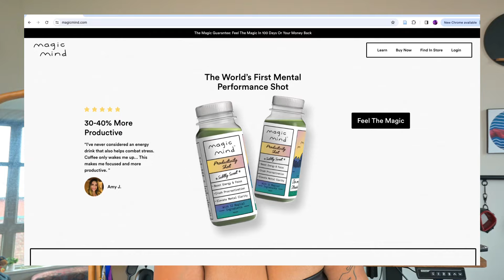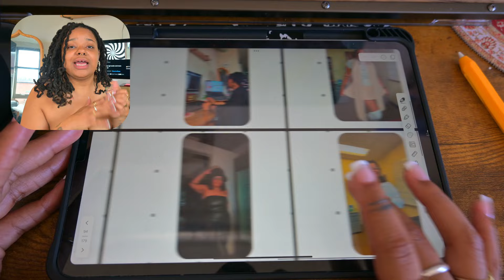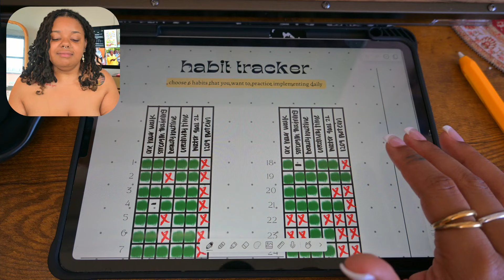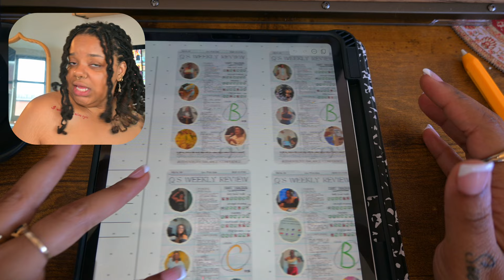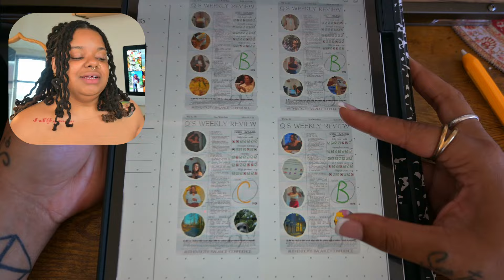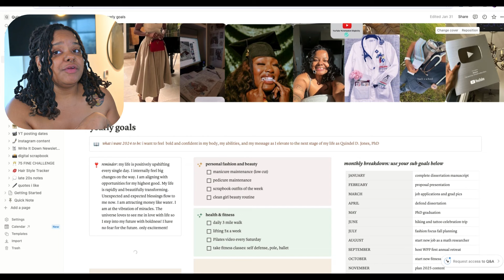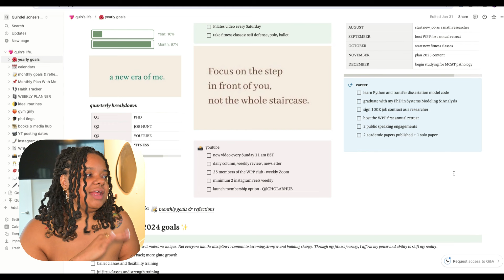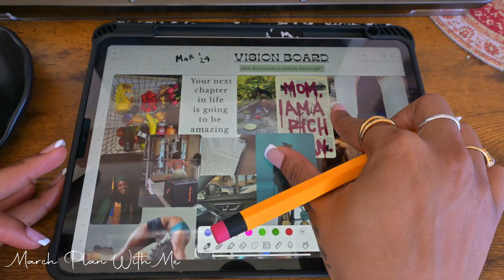March Plan With Me: February Habit Tracker Analysis + Grad School Progress Notion Update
Hey y’all! Welcome to another Plan with Me video in my digital bullet journal, the Better Choices Q1 Planner. I'm excited to talk thru February's trials and successes with you! Grab yourself a drink or a snack and your planner of choice 😇

✨ MAGIC MIND - Productivity Shot ✨
off your first subscription for the next 10 days

TIMESTAMPS:
start 00:00
welcome or welcome back 💖 00:13
intro 01:38
table of contents 02:42
Magic Mind: the World's first Productivity Shot 03:38
Better Choices Planner 05:42
February Habit Tracker Analysis 07:04
February Report Cards 27:16
February Review and Reflections 28:59
3 Positive Memories 29:16
3 Accomplishments 32:57
3 Areas of Improvement 37:20
Notion Update: yearly goals 42:42
Notion Update: PhD Hub 48:12
Notion Update: Content Calendar 49:14
March Plan With Me 50:28
March Vision Board 54:35
WORE IT OUT - monthly favorites 54:39
outro 56:47

🧐 who is Quin 🤓
🖋where you from? Jackson, Mississippi
🖋how old are you? 27 yrs old ♍️
🖋how long you been locd? Since May 2020
🖋What are you in grad school for? PhD in Systems Modeling & Analysis
🖋What’s your current city? Richmond, VA